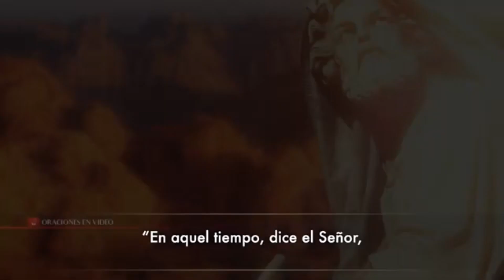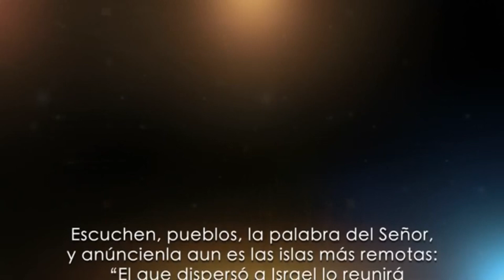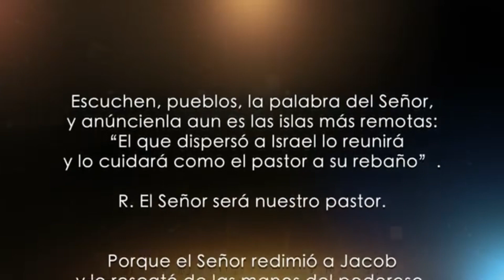Evangelio del día 05 de Agosto 2020